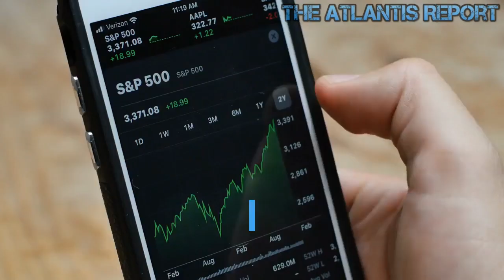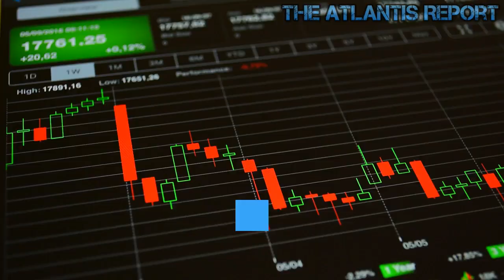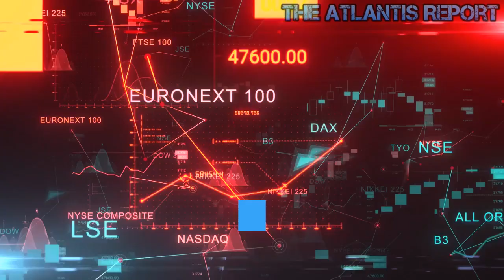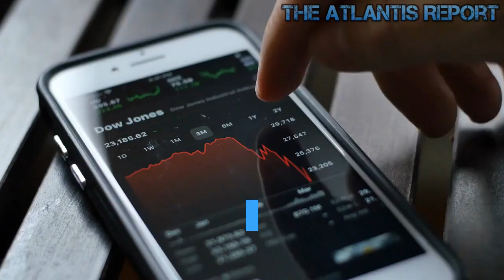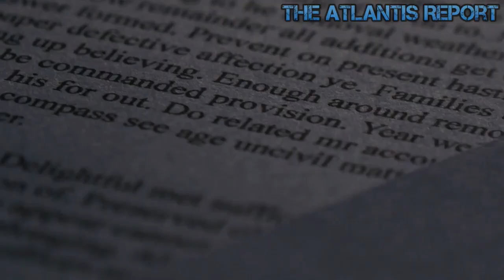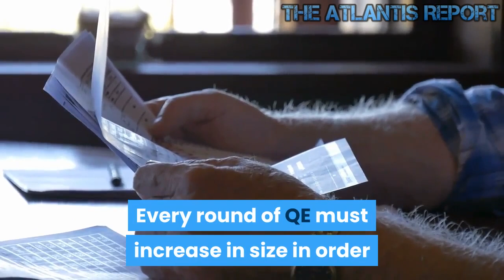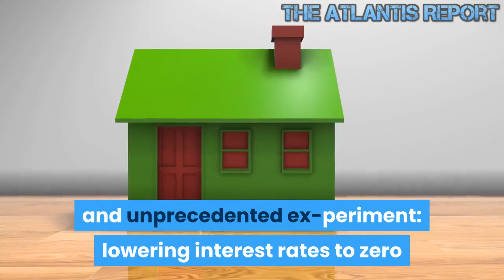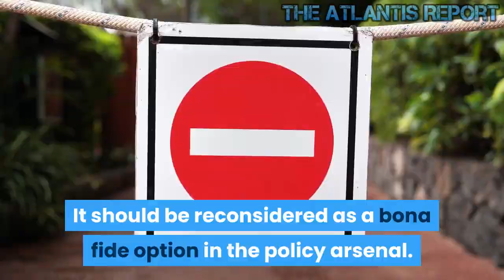We Are about to Hit The Motherlode of Mass Layoffs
The Federal Reserve System has taken the most extraordinary actions in its 102-year history since the 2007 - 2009 Great Recession, maintaining a key interest rate near zero-percent for seven years while creating $3.6 trillion in bank reserves. This initiative, dubbed Quantitative Easing or QE, has become the most important Fed policy of our generation. Quantitative Easing is largely responsible for the dramatic increase in stock prices since the Great Recession. The US and other nations have become addicted to QE as they attempt to avoid another drastic fall inequities. Welcome to The Atlantis Report. This idea, known as QE for People, is gaining support among economists. QE for People would do much more to sustainably boost the productive economy, reduce inequality instead of increasing it, and provide us with the investment we need. People's Quantitative Easing is a policy that was first proposed by the socialist Jeremy Corbyn. The idea is that the Bank of England should create money to fund government investment. The idea has been highly criticized, and some called it "economically illiterate". The idea has been used on Bernie Sanders's website and endorsed by Yanis Varoufakis. In the UK, the Labour Party has proposed a “People’s QE,” whereby the central bank would print money to finance direct fiscal transfers to households – rather than to bankers and investors.' There's a world of difference between, on the one hand, 'printing' money and giving it to households, and, on the other hand, using it to finance investment, especially in public infrastructure. With the latter, if there is a crash, at least we emerge from it with a more solid basis for sustainable recovery and growth. We might do a little damage, but at least we have something to show for it - unlike the current, failed, vogue for Quantitative Easing. The case for a National Investment Bank is unanswerable. In the wake of the 2008 financial crisis, central banks created trillions of dollars of new money, and poured it into financial markets. Central banks have become the go-to institution of modern economies.